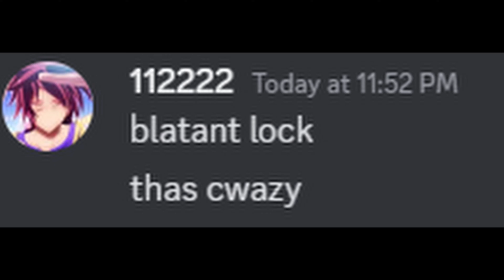12c Exposed? | da hood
12c Exposed? | da hood
12c#0001
roblox: x6n7uup9wpu12xsyz

yes i stole 6ghxsts tags cry abt it